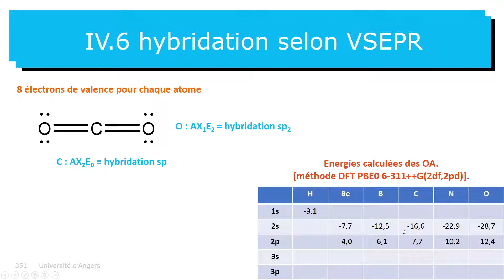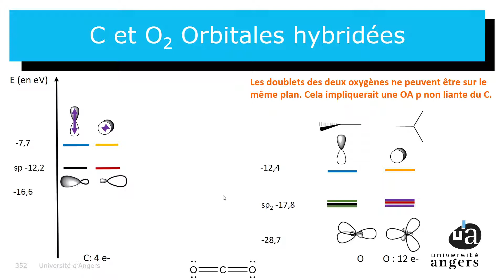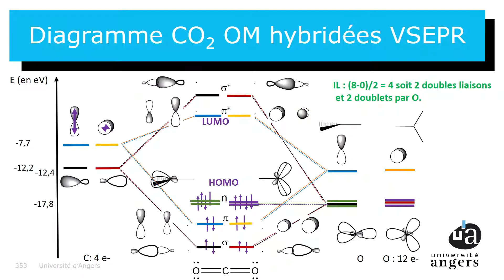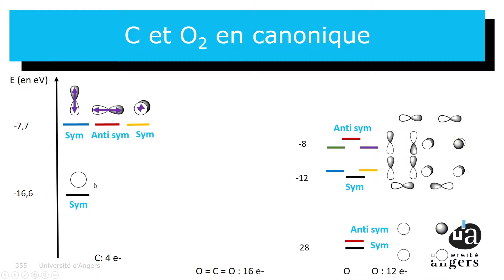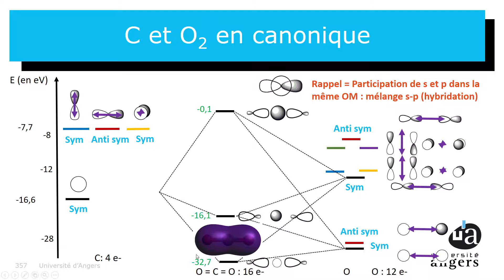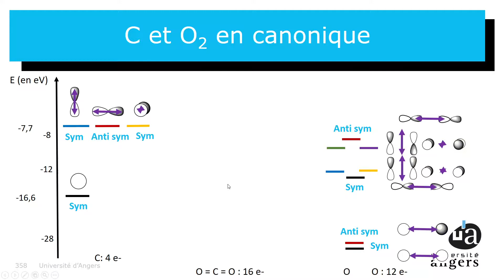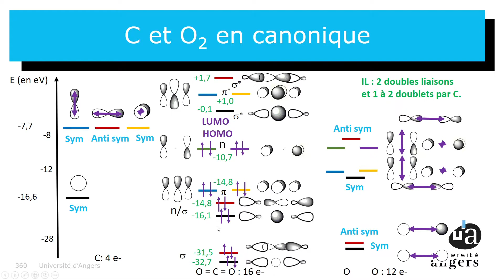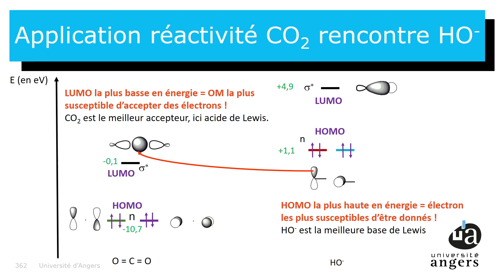Intro à la Chimie Quantique Ep29 diagrammes OM CLOA pour CO2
Episode 30 de notre cours d'introduction à la chimie quantique.

Aujourd'hui nous poursuivons la dernière section du chapitre 4. Nous traitons le cas de la molécule de dioxyde de carbone avec  les diagrammes d'orbitales moléculaires obtenu par combinaisons adaptés à la symétrie des orbitales atomiques de O2 mais aussi par la méthode des OM hybridées selon VSEPR.
Attention prévoir assez d'espace (une feuille entière) et de couleurs car il y a des recouvrements pi.

Description générale du cours
A l’échelle moléculaire, la chimie est essentiellement une histoire d’électrons. Comment quelques électrons peuvent former molécules aussi stables ? Qu’est-ce qu’une liaison chimique ? Pourquoi certaines molécules réagissent entre elles ? Peut-on prédire le résultat de ces réactions ? Ce cours a pour but de présenter la théorie quantique décrivant la structure électronique à cette échelle et donc de répondre à ces questions.

Le cours est divisé en 4 chapitres.
Chapitre 1. Histoire de la chimie avant la mécanique quantique. Episodes 1 et 2.
Chapitre 2. Les bases nécessaires de mécanique quantique
Chapitre 3. Les systèmes à 1 électron en mécanique quantique.
Chapitre 4. La chimie quantique pour les systèmes à plusieurs électrons.

Le cours est prévu pour des étudiants de licence de chimie mais il peut être suivi avec un minimum de culture scientifique.